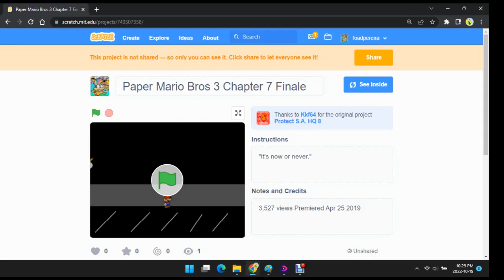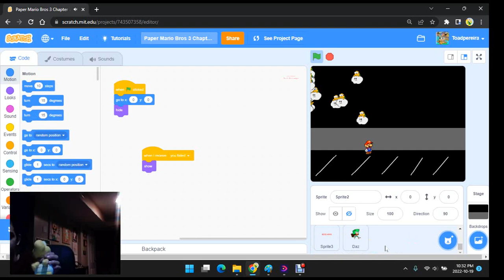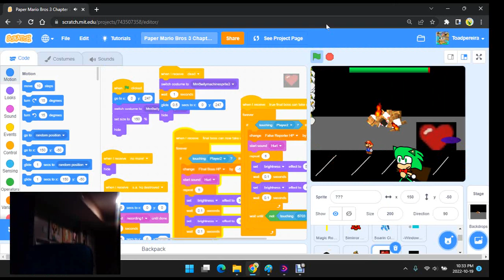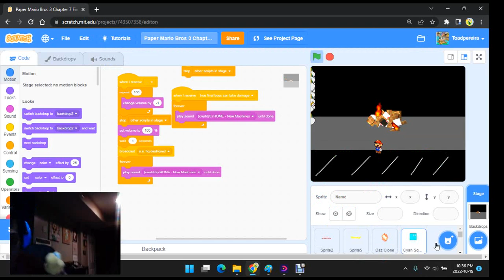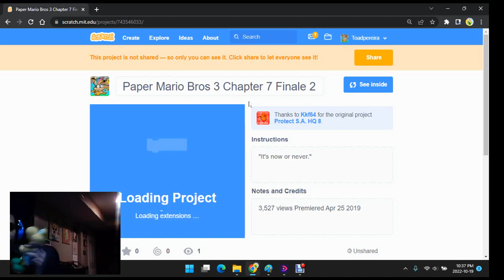KoopaKungFu Paper Mario Bros 3 #7 Finale